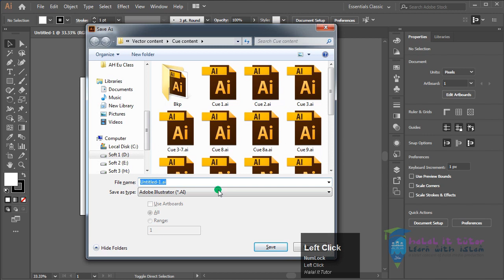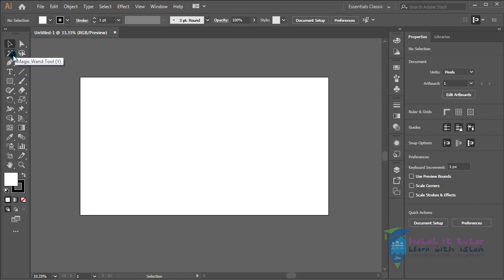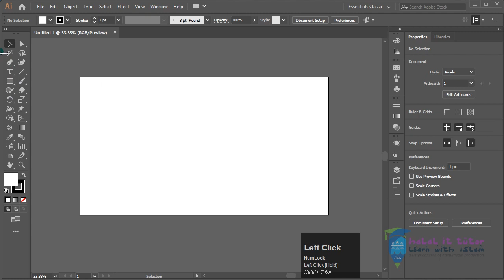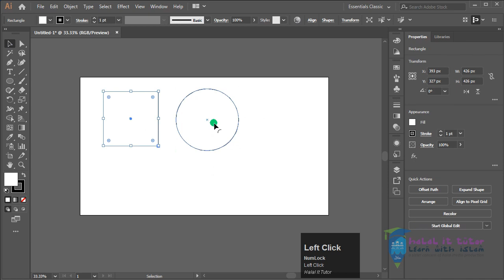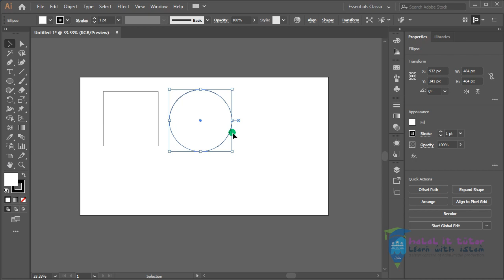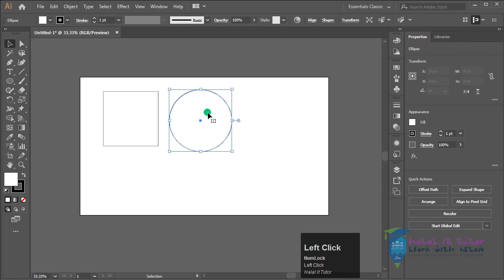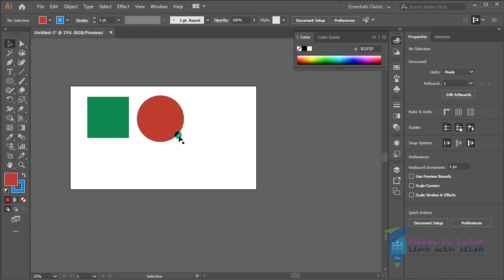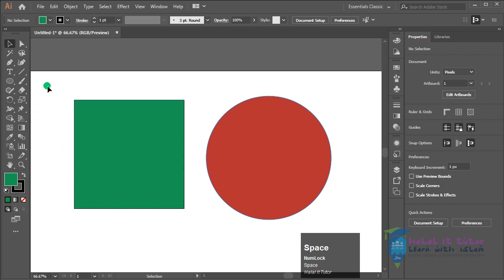How To Learn Illustrator CC 2020 In 10 Minutes | Halal It Tutor | Illustrator bangla tutorial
How To Learn Illustrator CC 2020 In 10 Minutes | Halal It Tutor
এই কোর্সে ১০ মিনিটেই শেখানো হবে এডবি ইলাস্ট্রেটরের বেসিক পার্ট। এমন কিছু সর্টকাট কি এর ব্যবহার দেখানো হবে যা দিয়ে কাজের গতিকে আরো বাড়ানো সম্ভব। লেসন্টি নতুন্দের জন্য ভাল সহায়ক হবে আশা করছি।
পেইড কোর্সসমুহ:
Vector Credits "Designed by Freepik"
halal it tutor,graphic design bangla tutorial full course,adobe illustrator tutorials for beginners bangla,adobe illustrator tips and tricks 2019,how to make design illustrator bangla tutorial,make money online help bd,earn money online bangladesh without investment,How To Learn Illustrator CC 2020 In 10 Minutes